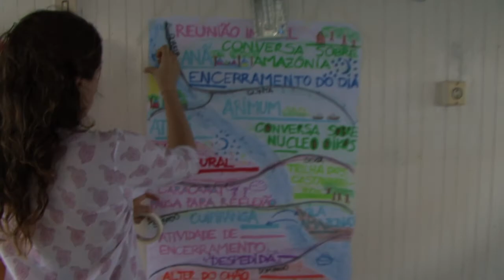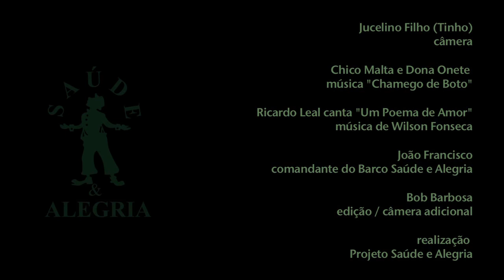Imersão no Rio Arapiuns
Conheça um pouco do roteiro de ecoturismo do Projeto Saúde e Alegria por comunidades dos Rios Arapiuns e Amazonas.